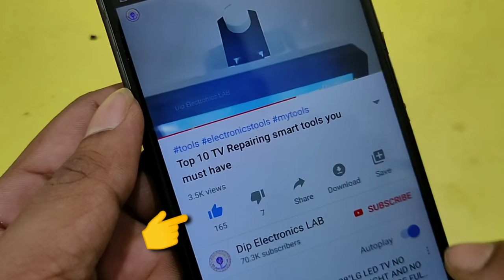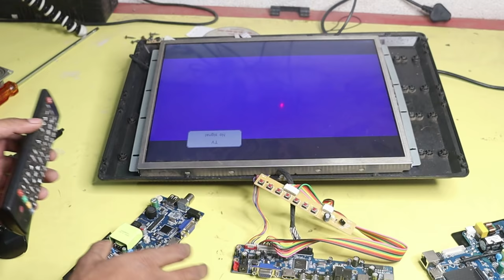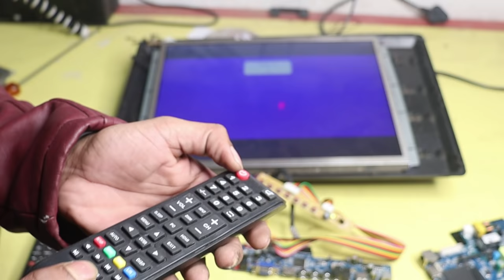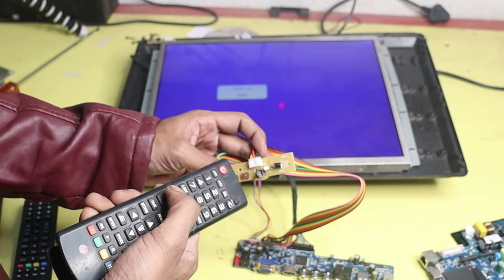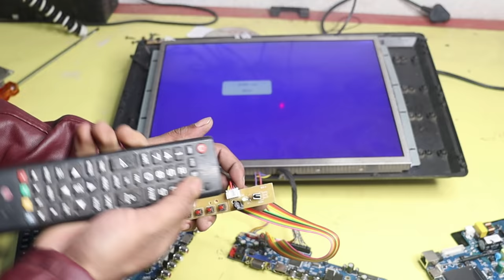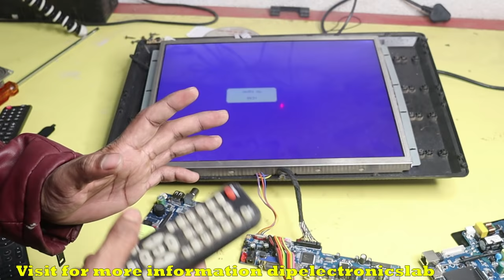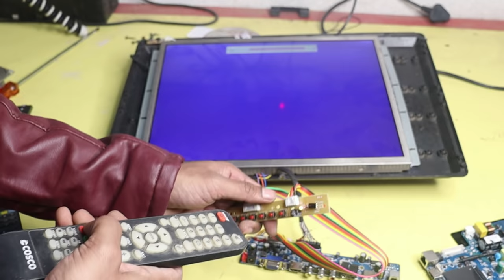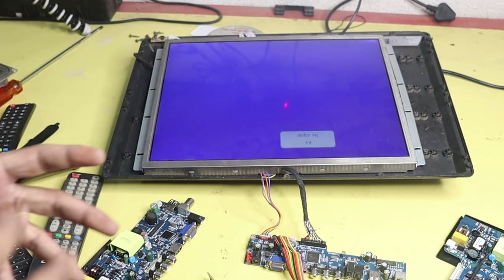How to Setup LG, SAMSUNG, SONY TV Remote in Universal LED TV Motherboard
Hello dosto ajki is video me apko dikhaunga ki kaise universal LED TV motherboard ke andar kisi company ka remote ko kaise set kiya jata he. Is video ke andar mene LG, SAMSUNG and COSCO LED TV ka remote ko universal motherboard me setup karke dikhaya hu. Agar ap dekhna aur sikhna chateho kisibhi remote ko universal board me kaise set kiya jata he is video ko akhir tak dekhiye.

Requested Topic:
Universal board me company ka remote kaise work karaye,
Set any Remote in Universal Motherboard,
how to setup company remote in universal led tv board,
koi bhi remote ko universal board me kaise setup kaise kare,
LG, Samsung, Sony ka remote universal board me kaise work karaye,
universal board ko company ka remote se kaise control kare,